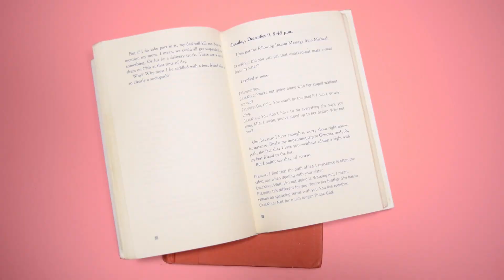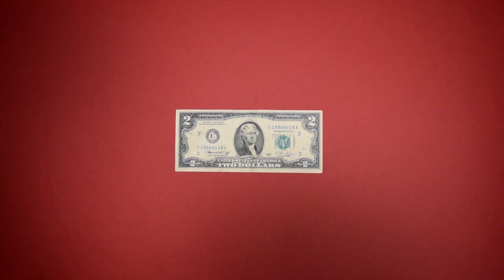12 Tips For a Better Year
Make your life a little easier.

Outro:
Macking in the Car ( I Don't Drive) - Djemba Djemba
CC License